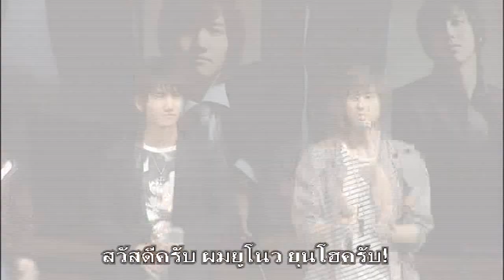AATVXQ!3 making film part 8 (thai sub)